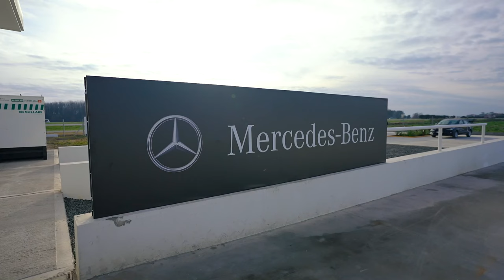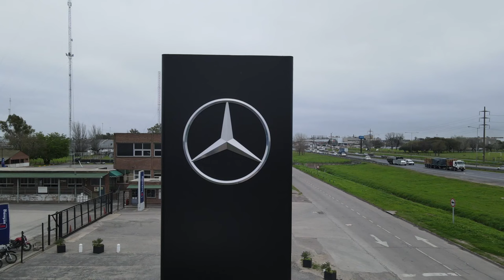Mercedes-Benz Camiones y Buses tendrá su planta de producción en Zárate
La empresa perteneciente al grupo Daimler Truck Group AG completa de ésta forma, un ciclo de U$S 110 millones de dólares invertidos en Argentina, desde la creación de la compañía en diciembre 2021. La nueva fábrica estará destinada a producir los camiones Accelo y Atego, además de los chasis OH y OF. Comenzará a operar en el primer trimestre de 2026 y se integrará al Centro Industrial que se está desarrollando en la localidad bonaerense de Zárate (Km 90 de la Ruta Nacional Nº9) para autopartes y repuestos.